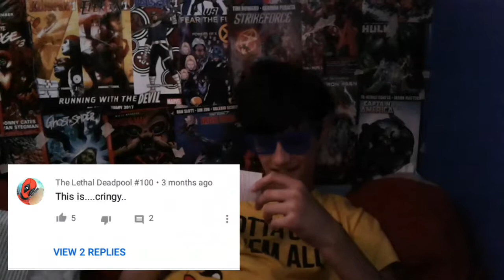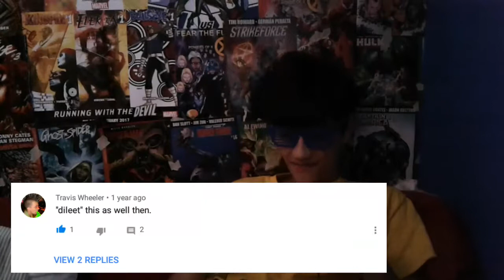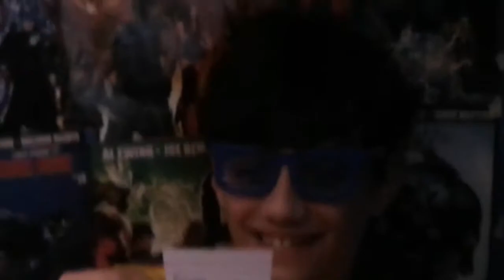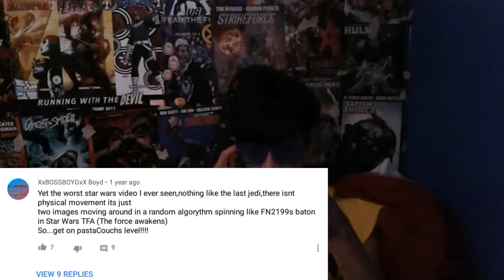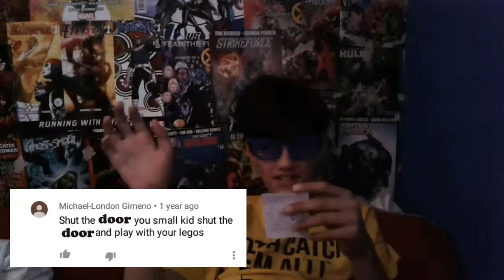Reacting to hate comments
Tune in as the Worthy French Toast reacts to some of the most gruesome comments on ThornyFox. Can he make it to the end intact?